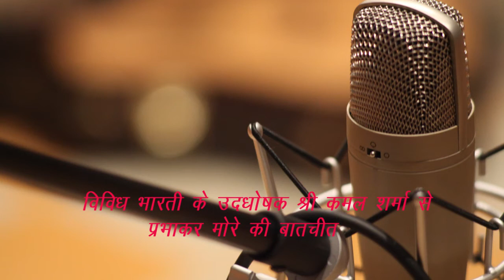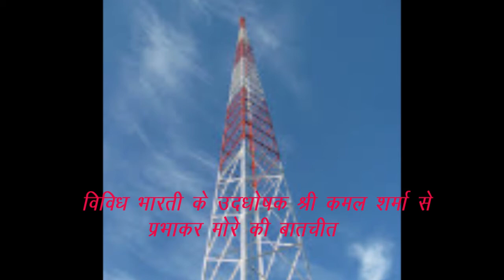Kamal Sharma | मशहूर एनाउंसर श्री कमल शर्मा से इंदौर के प्रभाकर मोरे की टेलीफोन पर की गई बातचीत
Kamal Sharma se batchit विविध भारती मुम्बई के मशहूर एनाउंसर श्री कमल शर्मा से इंदौर के प्रभाकर मोरे की टेलीफोन पर की गई बातचीत  की एक उद्घोषक को कैसे प्रोग्राम पेश करना चाहिए कैसे बोलना चाहिए